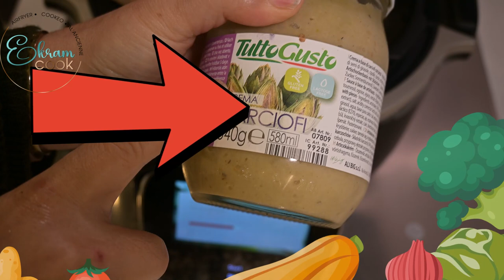Poulet a la crème d'artichauts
Aujourd'hui je vous partage une recette que je fais souvent après une tartiflette ou une raclette c'est le poulet à la crème d'artichauts au cookeo
Je vous laisse découvrir la recette
Bon appétit
Ingrédients
1 oignon
500 g de poulets
4 cas de crème d'artichauts
300 ml de fond de veau
200 ml de crème liquide
1 cas de maïzena
parmesan